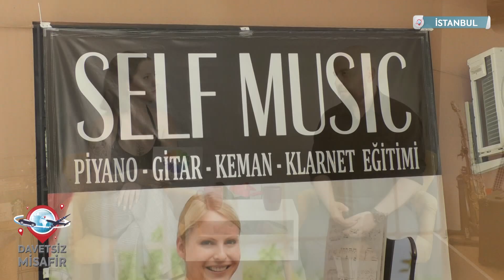SELF MÜZİK DAVETSİZ MİSAFİR SHOWTÜRK